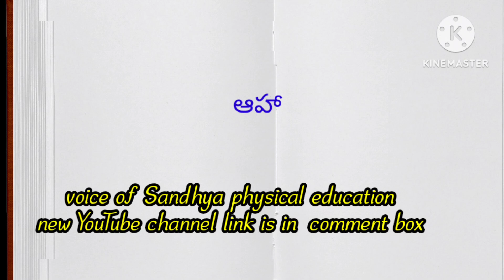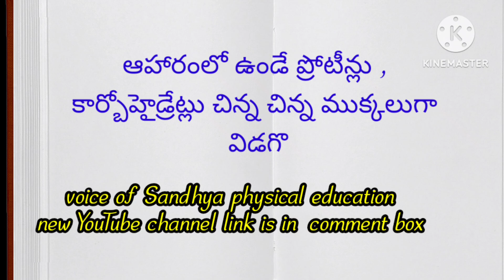physical education practice bits dsconlineclasses ap dsc#ts dsc#physicaleducation #